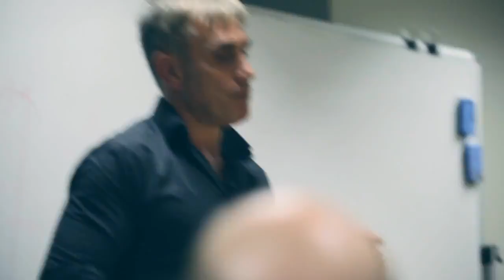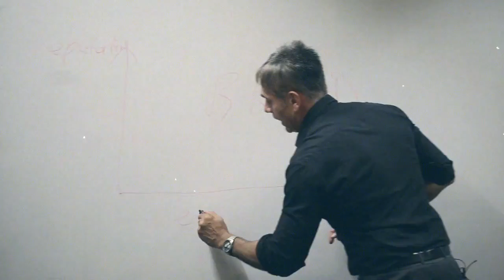Tom Panos - Attraction Agent Training